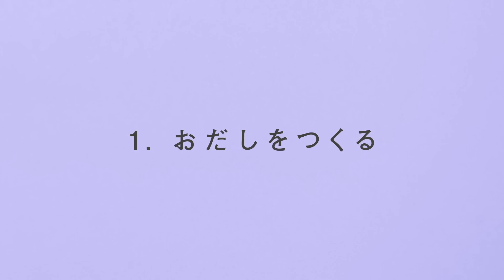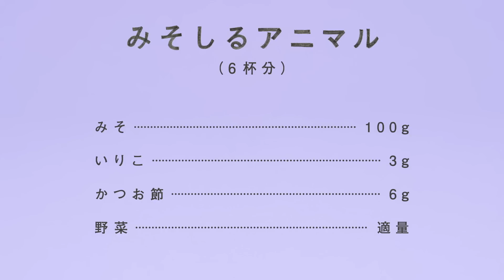簡単工作 山山フードラボさん［今週のつくろー］みそしるアニマル｜ 1 more Baby 応援団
どんな動物ができるかな？ユニークなみそしるづくりに挑戦！